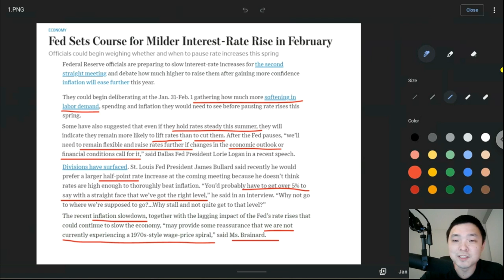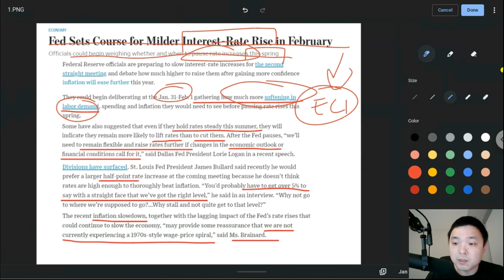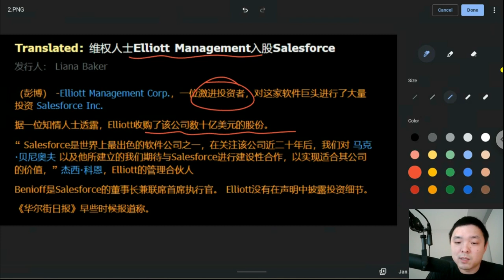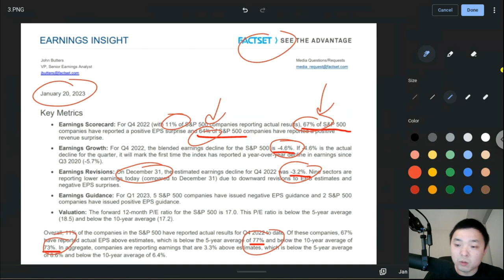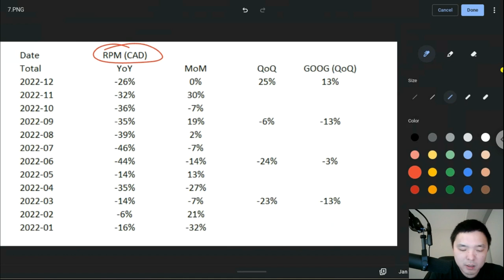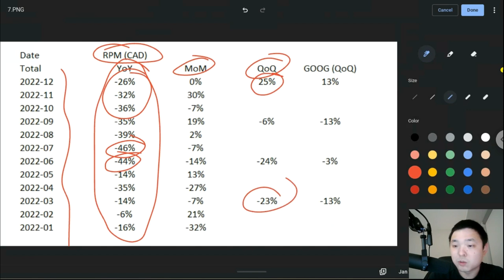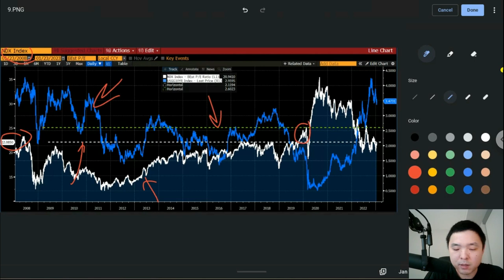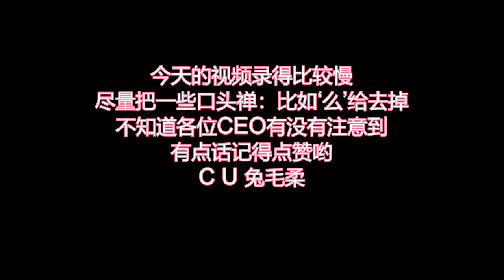✨【投资TALK君】最新：加息25个基点确认！美联储内部激烈争论！Q4财报季展望和2022油管数据透露✨20230122#美股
最高16股！截止到2023年2月5日
开户送1股赠股,+美股LV2行情
2入金$100送4股赠股，价值高达$2000
3. 入金$1000再送10股赠股，每股价值高达$2000
0佣金交易美股，免费深度摆盘，50万美金资产保险，一个账户交易美港股，中文客服

开户立享（可Singpass一键开户）40新币代金券
首次入金福利：
入金2700新币及以上抽取，免费送1股股票，最高可得APPLE股票*！
入金任意金额送$10美金现金券
投资CASH PLUS 享受最高20新币返现

【入1000送110澳币】活动持续到2/28
-任意入金送20澳币
-入金达1000澳币送90 澳币

1. 港股證券買賣一世免佣
2. 騰訊股票2股 (00700)
3. 90天固定7%年化收益券（價值HKD517）